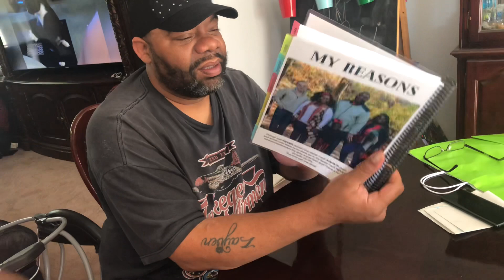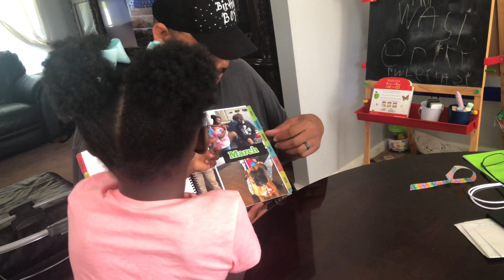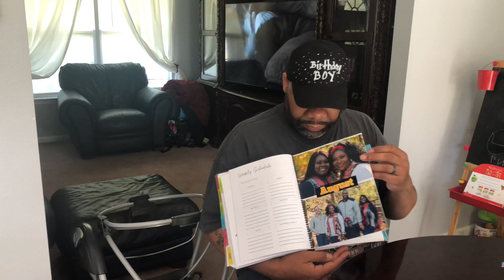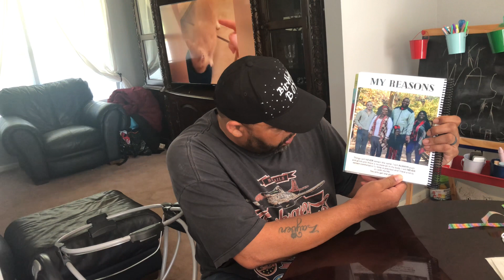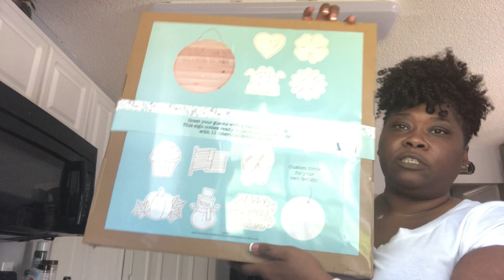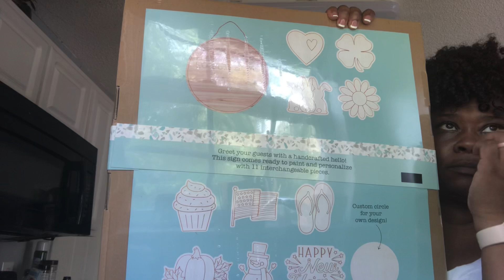Happy Birthday Terje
Hello guys
We return again with another video. This time just a tad bit older. Watch as we celebrate Terje birthday and the fun we had with each other. we hope you guys enjoy the video. Be sure to let us know by clicking on the THUMBS UP button to let us know that you liked it. To all of our OLDIES thanks for sticking around and if you are a NEWBIE we hope you decide to stay. We love you guys. Remember to stay blessed and to love yourself until next time…….